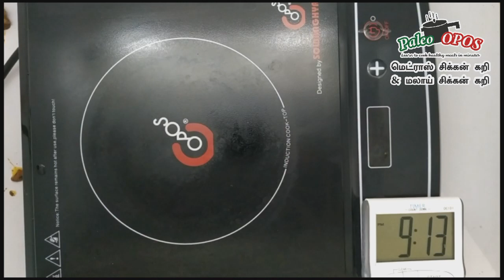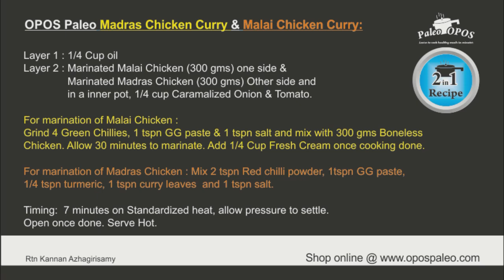Paleo_OPOS 2 in 1 Recipe Madras Chicken Curry & Malai Chicken Curry / மெட்ராஸ் & மலாய் சிக்கன் கறி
2 in 1 ரெசிபி - மெட்ராஸ் சிக்கன் கறி & மலாய் சிக்கன் கறி:

By Rtn Kannan Azhagirisamy

வீடியோவை முழுமையாக பார்த்து, விளக்கங்களை கேட்டு அதன்படி ஓபோஸ் முறையில் சமைக்கவும்.

அமேசானில் பேலியோ ஒபோஸ் புத்தகம் வாங்க:

Paleo OPOS Tamil Book -

OPOS Basics Multilingual -

மேலதிக வீடியோக்களுக்கு நம் யூ-ட்யூப் சானலை சப்ஸ்க்ரைப்  செய்யவும்.